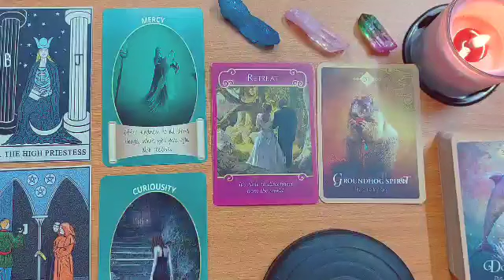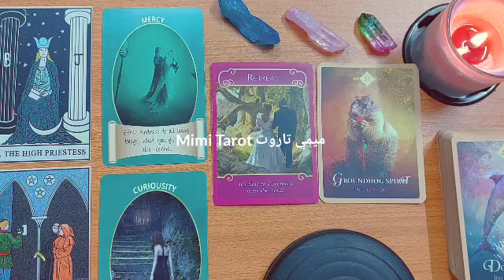اوعي تفوت الفديو دا من اي وقت يوصلك😃 رسالة عشانك😊ا ب و ك ط ك ن ه خ ح ج ف غ ع ق ث ص ض ر ذ ش ظ م ن